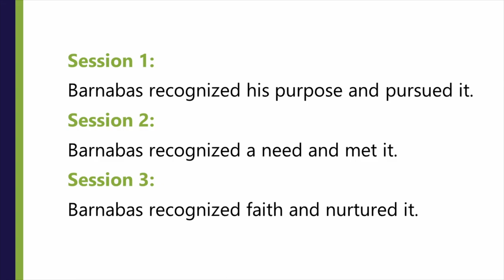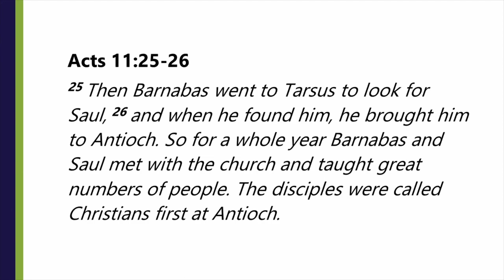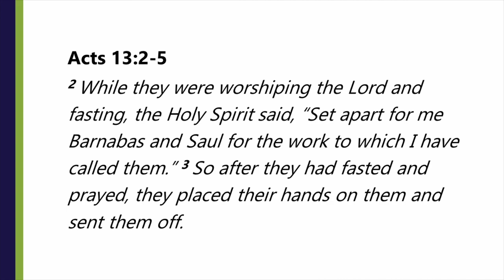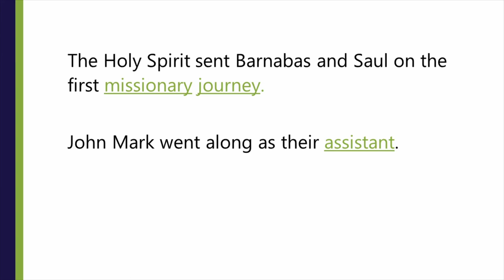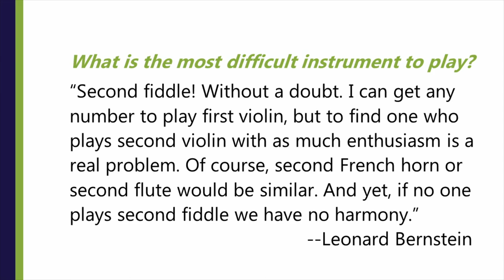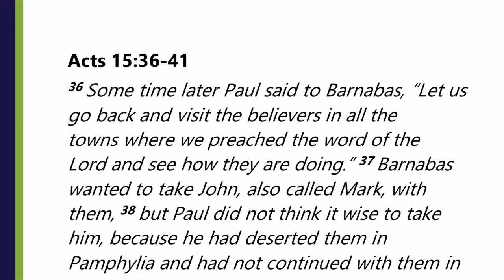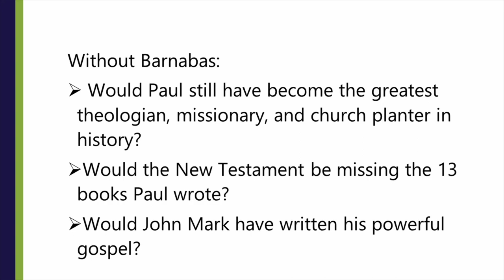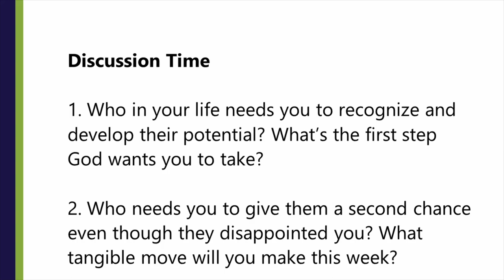Phil Tuttle: Family Camp Week 1 (4 of 4) 06-23 2023